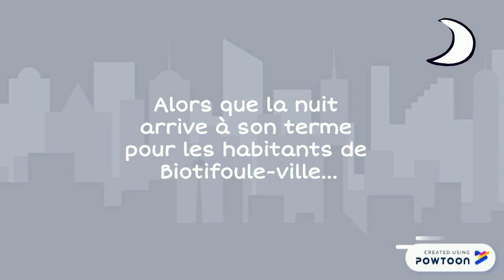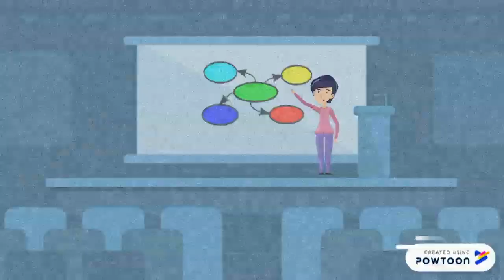Les médecines alternatives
Introduction pour une médiation au sujet de l'homéopathie et l'herboristerie